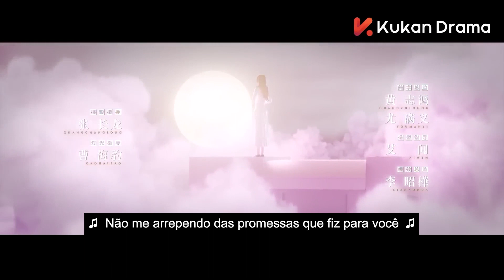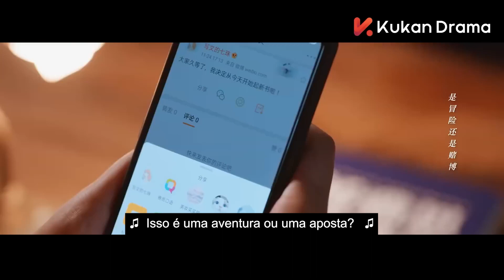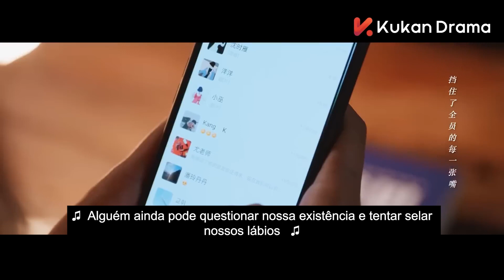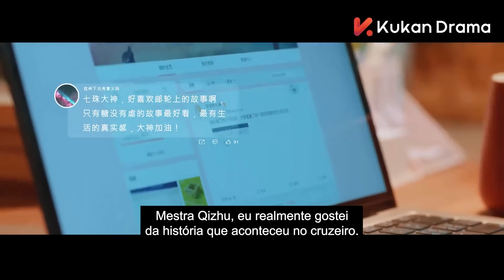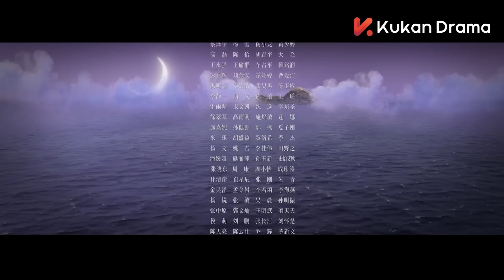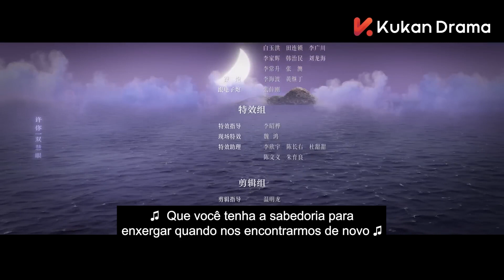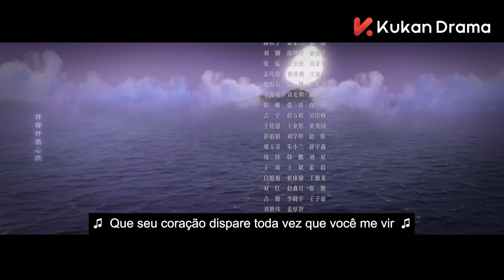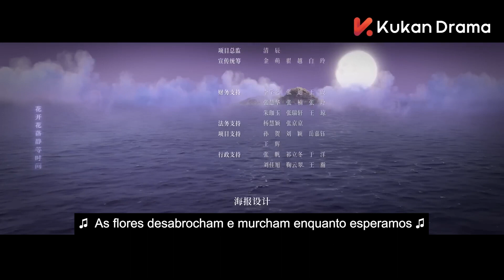My Deepest Dream | Episódio 7 | Li Yi Tong, Jin Han | 乌云遇皎月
Wu Yu é licenciado em matemática, mas trabalha como mecânico, enquanto Tan Jiao escreve romances de mistério para ganhar a vida. O casal conhece-se por acaso, quando Tan Jiao precisa de arranjar o seu carro. No entanto, ela tem a forte impressão de que eles já se conheceram antes. Só então ela percebe que tem um ano de vida completamente apagado de sua memória.

Em breve, descobre-se que a chave para as suas memórias perdidas pode ser uma viagem de navio. O mesmo cruzeiro em que ela e Wu Yu se conheceram. A partir daí, o casal tenta recriar o desenrolar dos acontecimentos daquela época, o que se torna ainda mais difícil pelo facto de o próprio Wu Yu não se lembrar do tempo passado no navio.

No entanto, o casal tem boas razões para descobrir a verdade quando se descobre que esta viagem é a chave para descobrir quem assassinou a irmã de Wu Yu. Em breve, graças à capacidade de viajar no tempo, ambos tentam não só recuperar as suas memórias e salvar o parente do homem, mas também compreender porque é que se encontraram nesta situação, em primeiro lugar.